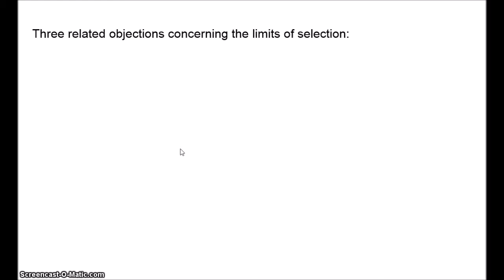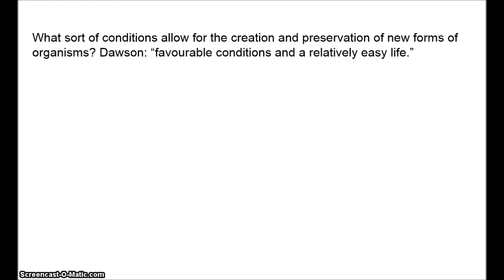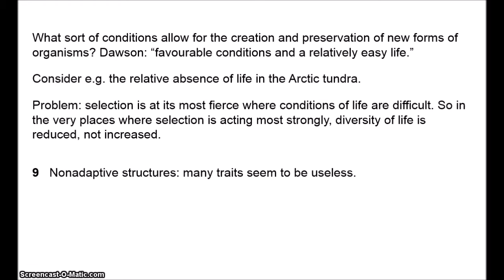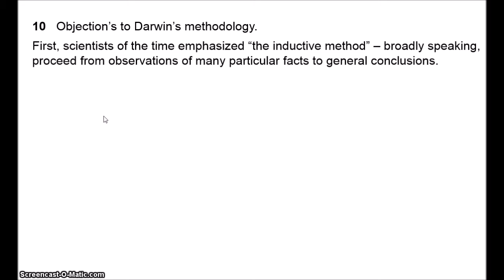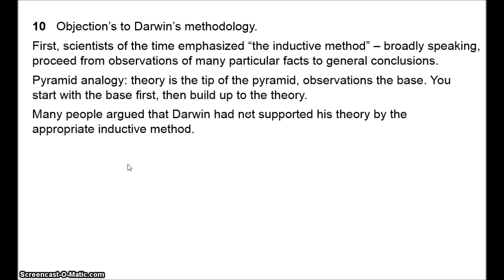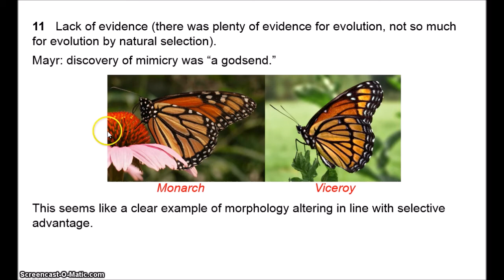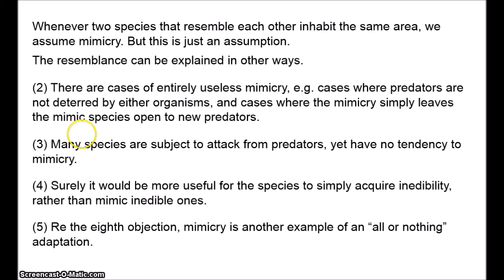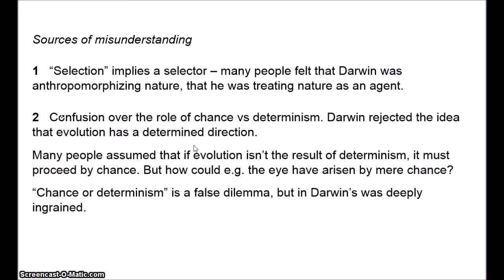History of biology: the objections to Darwinism 2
For several decades prior to the modern evolutionary synthesis in the 1930s, Darwinism (the theory that natural selection is the primary mechanism of evolution) was widely rejected by the scientific community. In this video, I examine some of the scientific objections that were raised against Darwinism.